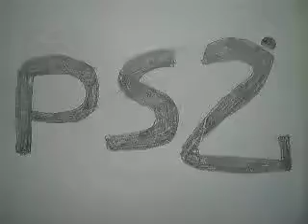vote for a Marvel Super Hero Squad